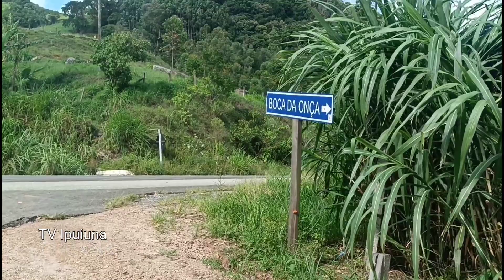Você vai de Ipuiúna pra Pouso Alegre tem que descer pela estrada da Boca da Onça serra Senador J B.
Imagens e edição Branco Procópio